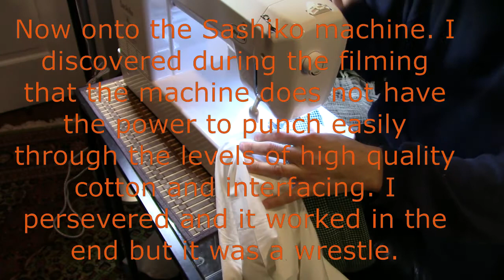Sewing a shirt on Davis Vertical Feed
I wanted to see how my Davis VF would cope with lighter fabric.